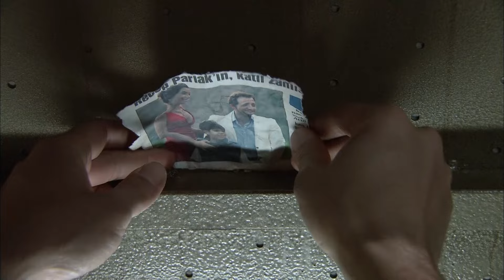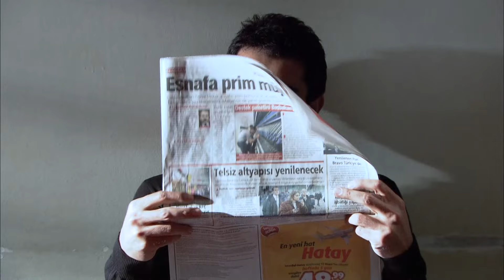Ezel Bayraktar Yaşattığını Yaşayacak!